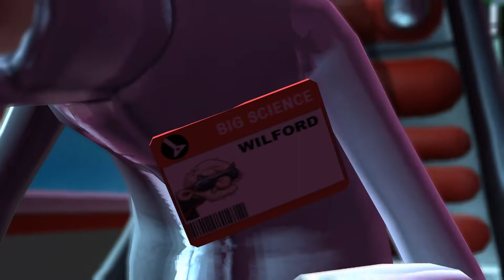Ms.Splosion Man Walkthrough Level 1-15 Full HD 1080P60FPS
如果视频有侵犯版权问题请联系我